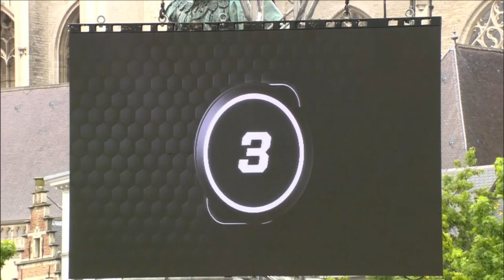Latvia v Netherlands | Men | Highlights | Crelan FIBA 3x3 World Cup 2022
Watch the Men Highlights between Latvia and Netherlands from Day 4 of the Crelan FIBA 3x3 World Cup 2022 in Antwerp (Belgium).